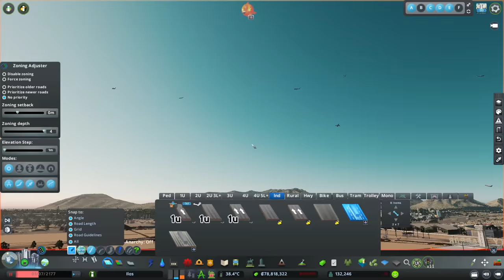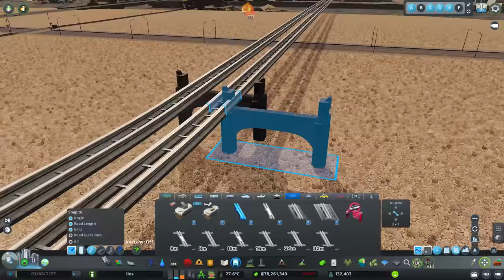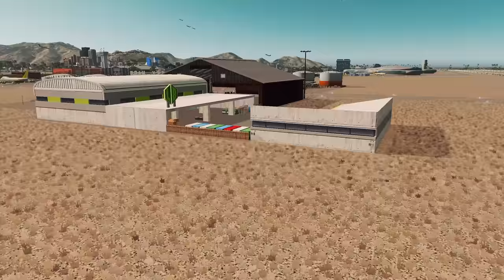Completing The Sky Harbor Complex! | Ilos Modded Cities Skylines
Welcome to Ilos, our modded South-West American inspired City! Today we are returning to the Sky Harbor facility to complete its empty cargo space. We use monorail lines and a suspension arch to create a mock oil pipeline that feeds into the refinery and lots of industrial themed detailing combined with cargo airport spices. Lots to be enjoyed! So please do enjoy!

**SERIES INFORMATION*
- This is a modded Cities Skylines build based off the American south west region, mainly Phoenix noin Arizona but also drawing from other places too.

- I am playing with the "RelightWarm" relight, no changes to settings.

- I have all DLC & Content Creator packs installed.

I also use the music of an amazingly talented producer from France, follow him on Spotify

**MY MACHINE**
Display: Lenovo L24Q-30 LED 23.8" 2560 x 1440 QHD
Motherboard: ASUS PRIME B550-PLUS
Processor: AMD Ryzen 7 5800X
RAM: 64GB DDR4 (3200MHz)
GPU: NVIDIA GeForce RTX 3070
Microphone: Blue Yeti
Recording: OBS Studio
Editing: Adobe Premiere & Photoshop